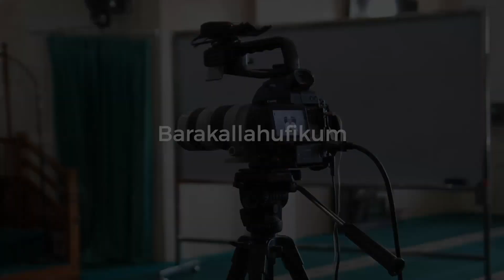Ngopi Santai: Tidak Perlu Agama Untuk Jadi Baik - Ustadz Khairullah Anwar Luthfi, Lc